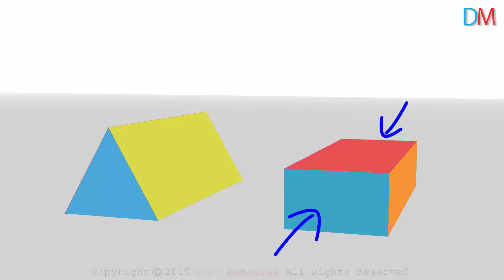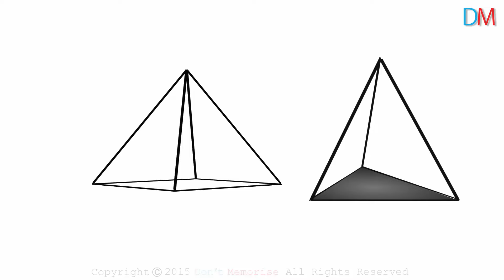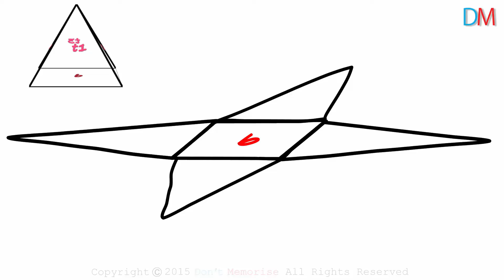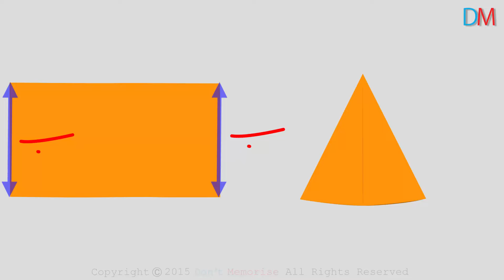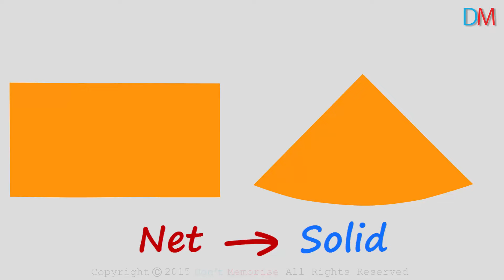Nets of Solids - Part 2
📅🆓NEET Rank & College Predictor 2024 What do solid figures look like when they are opened up? Watch this video to know more! And to view all the videos, visit our

Don’t Memorise brings learning to life through its captivating FREE educational videos.